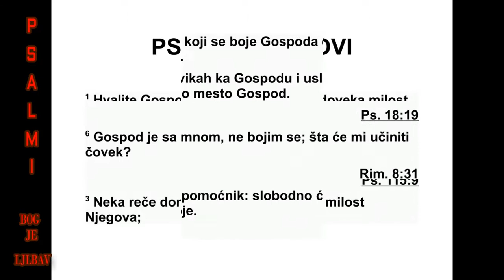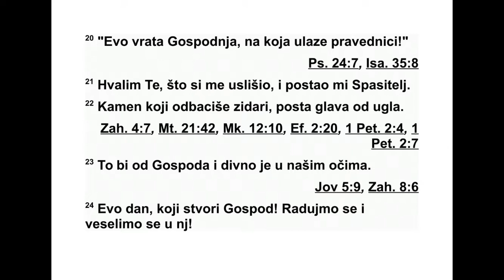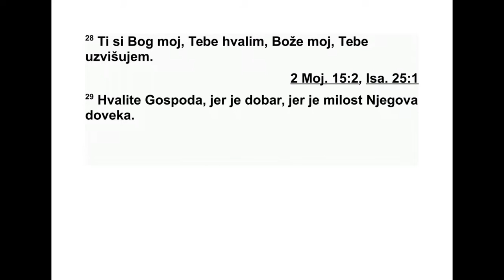PSALMI DAVIDOVI PSAlAM 118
118 Захваљујте Господу, јер је добар,
веч на је љубав његова. 2 Нека Израел каже:
„Вечна је љубав његова.” 3 Нека дом Аронов
каже: „Вечна је љубав његова.” 4 Нека они
ко ји се боје Господа кажу: „Вечна је љубав
његова.” 5 У тескоби својој призвао сам Гос -
пода, Господ ме је услишио и на чистину из -
вео. 6 Господ је на мојој страни, нећу се бо -
јати. Шта ми може човек земаљски? 7 Гос -
под је на мојој страни, међу онима који ми
помажу, зато ћу ликовати над онима који ме
мрзе. 8 Боље је тражити уточиште код Гос -
по да него уздати се у човека земаљског. 9
Бо ље је тражити уточиште код Господа него
уздати се у великаше. 10 Сви су ме народи
опколили. У име Господње нападе сам њи хо -
ве одбијао. 11 Опколили су ме, да, опколили
су ме. У име Господње нападе сам њихове
одбијао. 12 Опколили су ме као пчеле, али
су се угасили као ватра од трња. У име Гос -
подње нападе сам њихове одбијао. 13
Снаж но су ме гурнули да паднем, али Господ
ми је помогао. 14 Господ је заклон мој и си -
ла моја, он је спаситељ мој. 15 Глас радости
и спасења чује се у шаторима праведника.
Десница Господња снагу своју показује. 16
Десница Господња узвисује се, десница Гос -
подња снагу своју показује. 17 Нећу умрети,
него ћу живети, да бих објављивао дела која
Господ чини. 18 Господ ме је строго укорио,
али ме није смрти предао. 19 Отворите ми
врата праведности. Ући ћу на њих, хвалићу
Господа. 20 Ово су врата Господња. Пра вед -
ни ци ће на њих улазити. 21 Хвалићу те, јер
си ме услишио, постао си спаситељ мој. 22
Камен који су градитељи одбацили постао је
камен угаони. 23 Господње је то дело, чу -
дес но је то у очима нашим. 24 То је дан који
је Господ начинио, веселићемо се и радо ва -
ти у тај дан. 25 О Господе, спаси нас, мо ли -
мо те! О Господе, подари нам успех, молимо
те! 26 Благословљен онај који долази у име
Господње! Благосиљамо вас из дома Гос под -
њег! 27 Господ је Бог, он нам светлост даје.
Украсите гранама поворку празничну, све до
рогова олтара. 28 Ти си Бог мој, тебе ћу хва -
лити! Ти си Бог мој, тебе ћу узвисивати! 29
Зах ваљујте Господу, јер је добар, Вечна је
љубав његова.